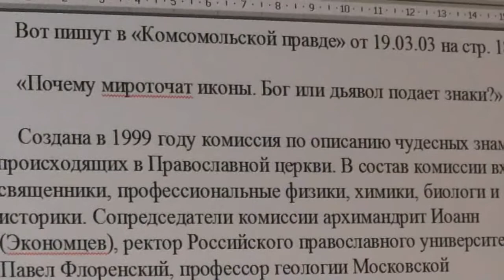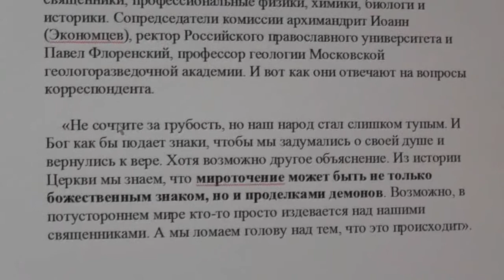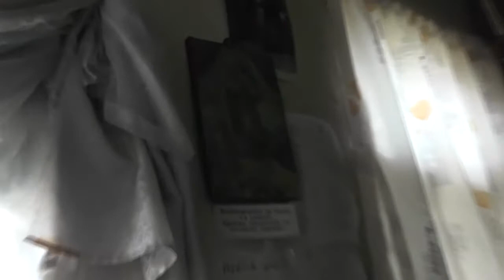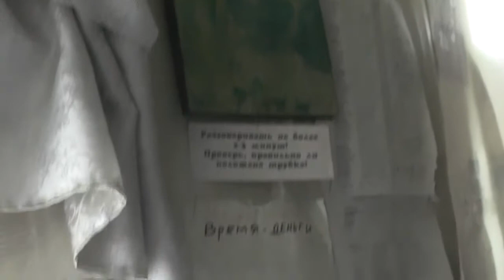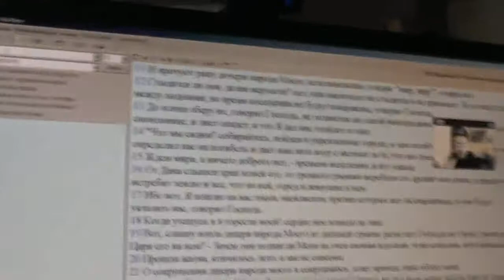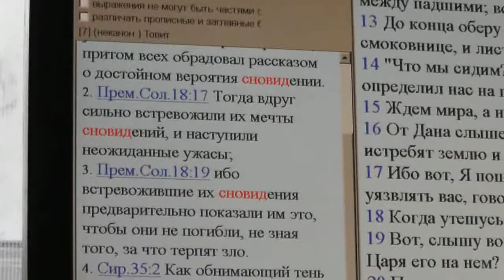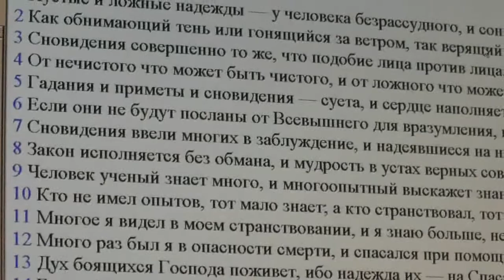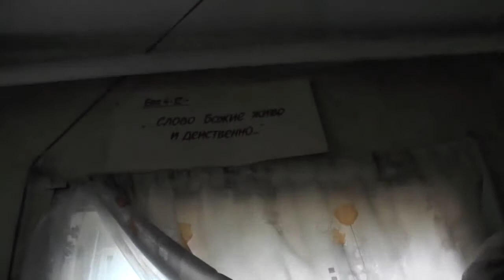Димитрий. Греция. Подвизаться за веру Евангельскую! 02.05.2015